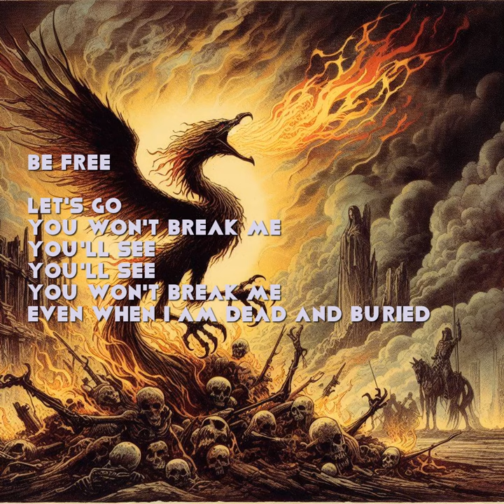Remain To stay alive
Instrumental used.

small typo in video fixed here.

be free

let's go
you won't break me
you'll see
even when I am dead and buried

you'll see
even when I'm dead and buried

revive

revive
to survive

die to feel alive
fortify these walls
to stand tall

revive
to survive

fortify these walls
to stand tall

no adversity is to great for this destiny